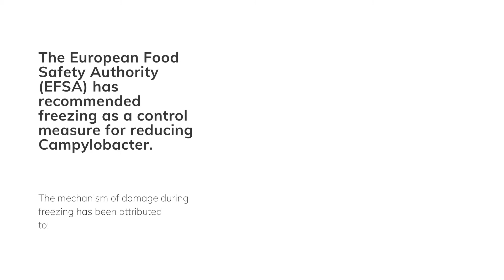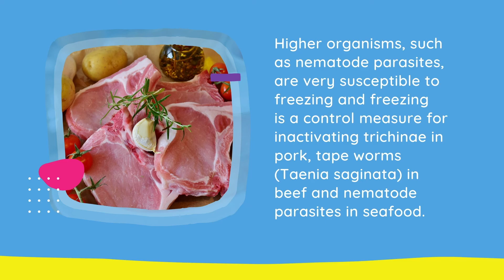Effects of Freezing on Food Safety